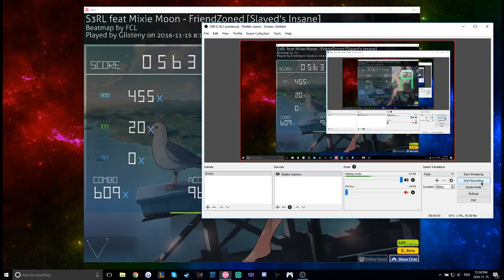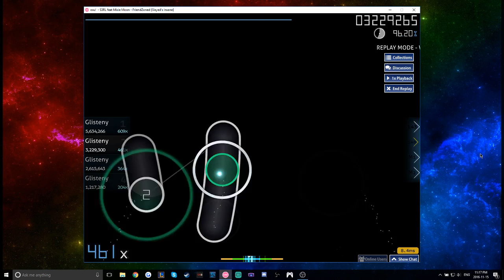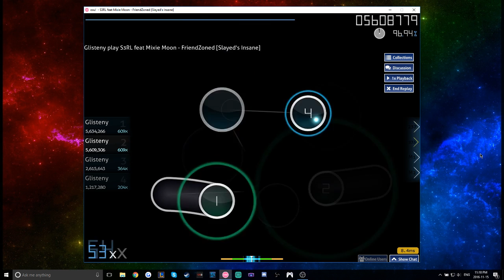S3RL - FriendZoned [ Slayed's Insane ] ~ 96.99% (80 PP)